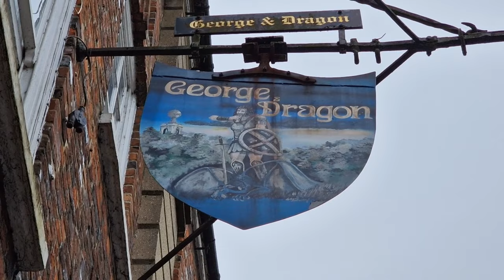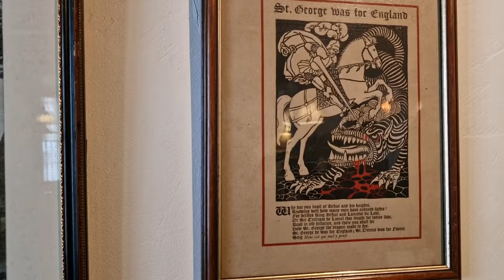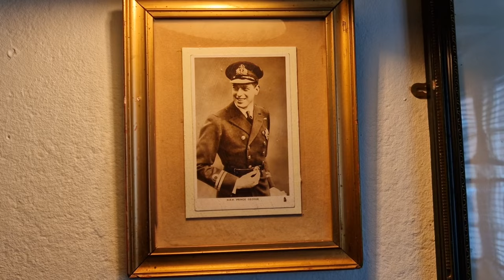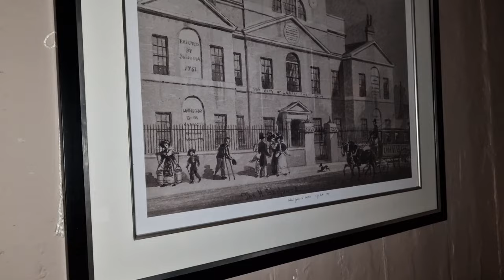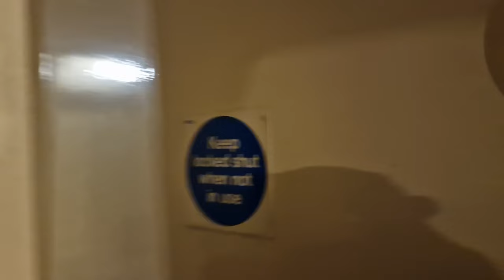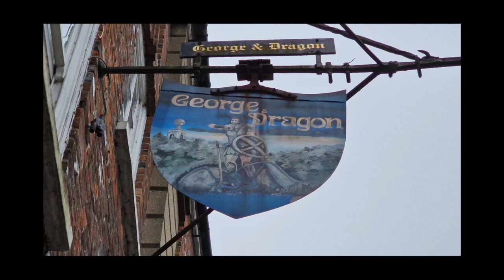The George & Dragon Inn. West Wycombe Buckinghamshire = Full Day & Nighttime tour + Full history ⬇️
The George & Dragon Inn, West Wycombe High Street, in Buckinghamshire. Recorded on Wednesday 15th May 2024.

Join me, for a full daytime & creepy nighttime wander around, this reputedly haunted, once "Coaching Inn" = which indeed, sits on the site of a much earlier Inn. Which has been my home, for the last 4 days.

Full Tour - History - + your first introduction to the story of "Suki the Ghost Bride."